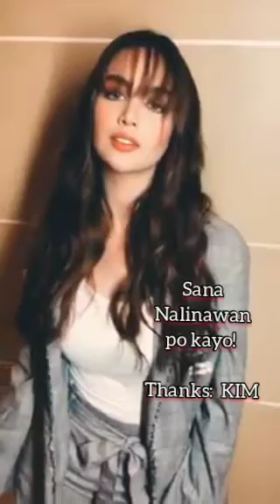KAGANDAHAN NG ISANG TAO WALA SA KATAWAN NASA PUSO YAN| CECEL TV OFW LURUGAN